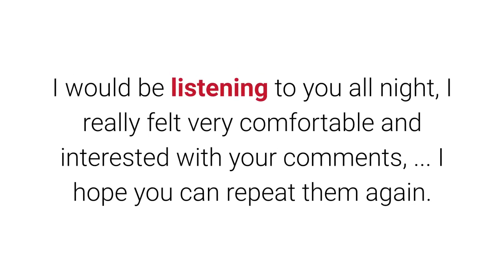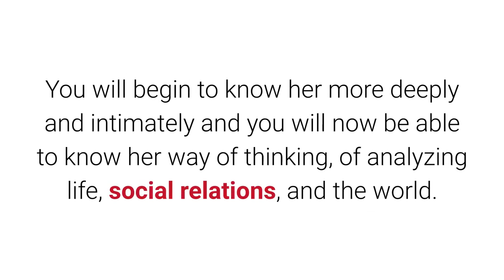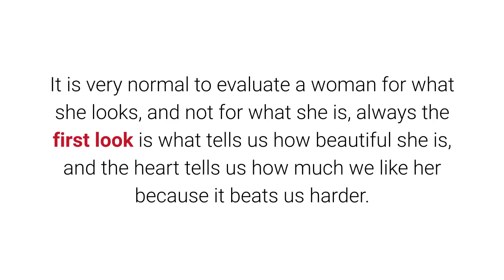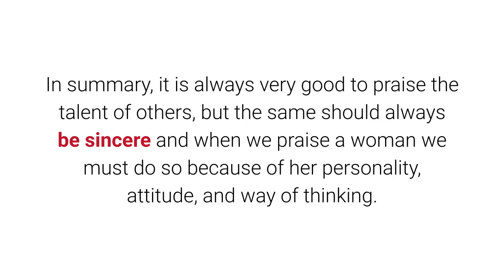Beautiful Compliments For A Woman